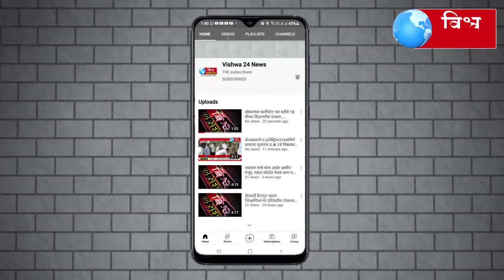सोलापुरातील सर्व मंदिरे आणि मस्जिद तसेच प्रार्थनास्थळे ७ ऑक्टोबरपासून खुली होतील....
आनंदाची बातमी :- सोलापुरातील सर्व मंदिरे आणि मस्जिद तसेच प्रार्थनास्थळे ७ ऑक्टोबरपासून खुली होतील.